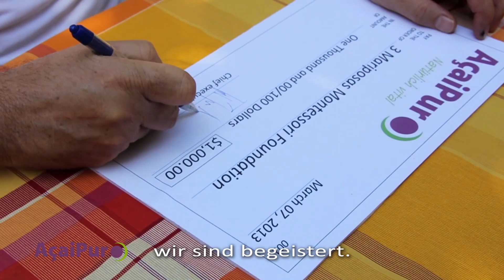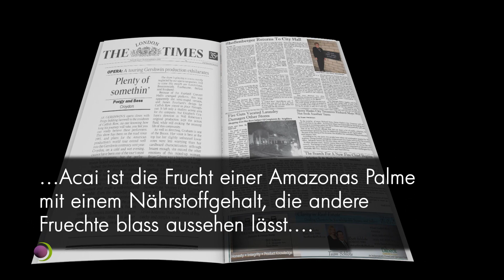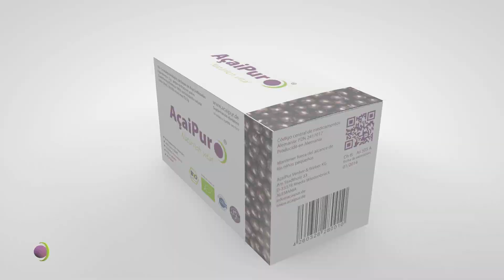Was ist AcaiPur? (deutsch)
AcaiPur besteht zu 100% aus dem konzentrierten und gefriergetrockneten Fruchtmark biologisch zertifizierter Acai [assa-i] Beeren im Verhältnis 18:1. Für 1 kg AçaíPur werden 18 kg selektierte, erntereife Acai Beeren der Kohlpalme verarbeitet.